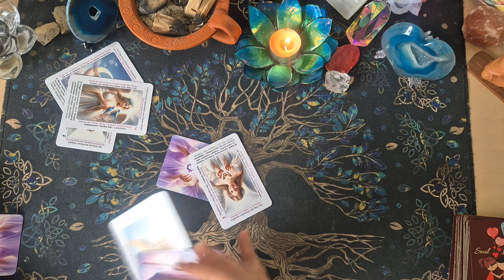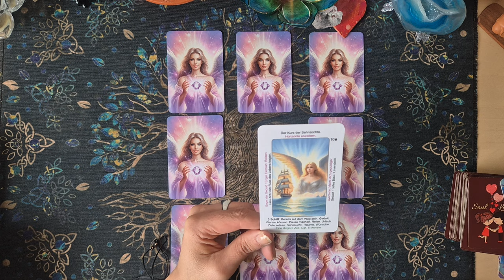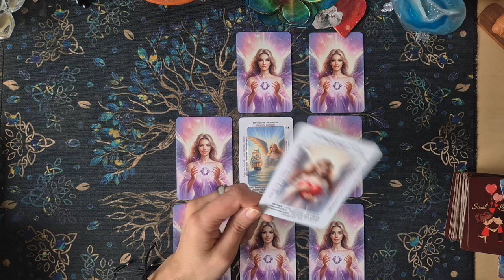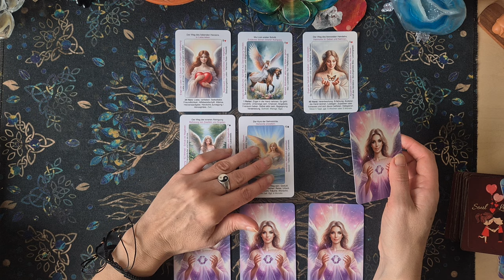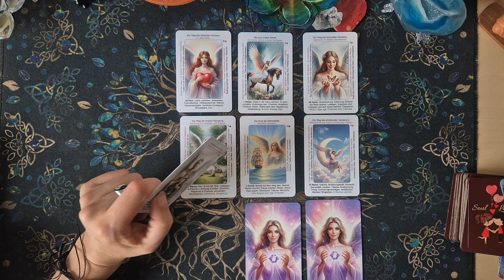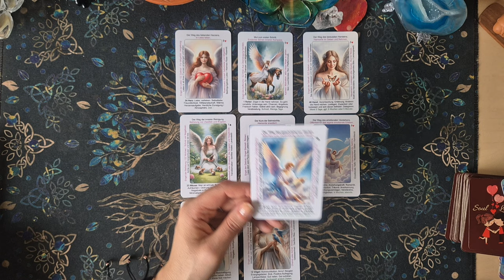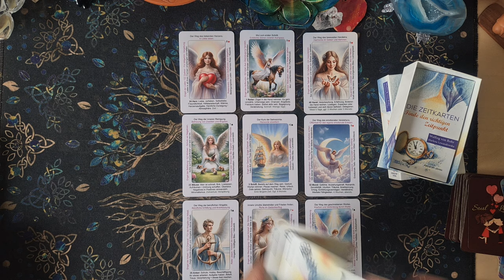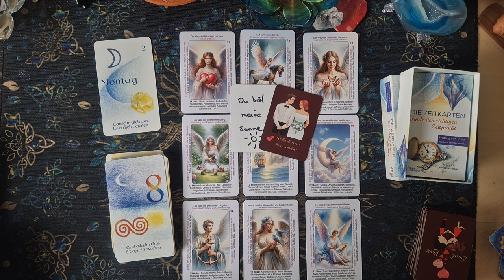❤️‍🔥Wichtige Nachricht für dich in der Liebe📩Du könntest dich verlieben,bleibe offen#tarot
🟡🔵🟢🟣Energetische Behandlungen